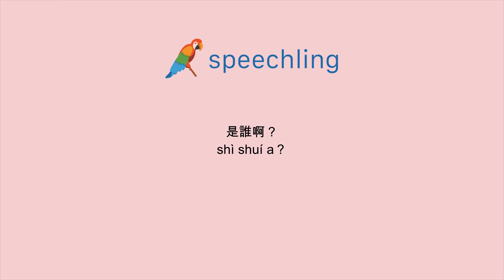How to say "Who is it?" in Chinese (Traditional)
Male Voice:
是誰啊？

Female Voice:
是誰啊？